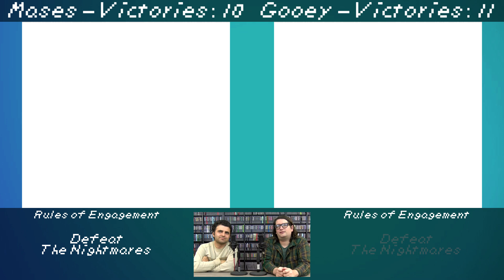Waking the Wind Fish FINALE - Let's Race Link's Awakening